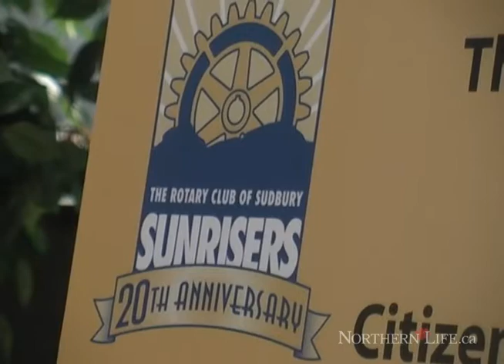RotaryClub.mp4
Sudbury - Northern Life publisher Abbas Homayed received the Paul Harris Fellowship Award during the Rotary Club of Sudbury Sunrisers' 20th anniversary celebration at the Holiday Inn Sept. 22.